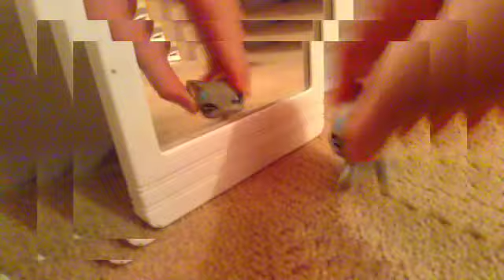Lps:shower music video ( Becky G)